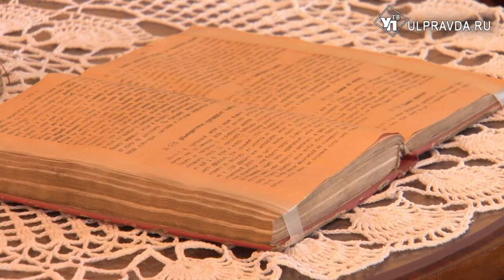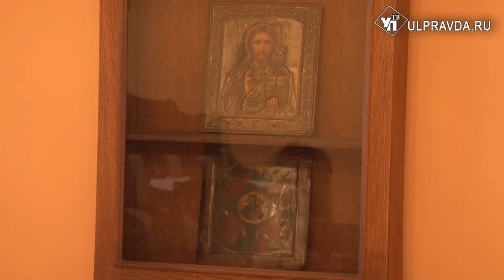Об уникальной реликвии семьи Гончаровых расскажут на виртуальной экскурсии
В угловой комнате второго этажа Историко-мемориального центра-музея И.А. Гончарова воссоздана комната матери писателя. В этом году исполняется 235 лет со дня её рождения.